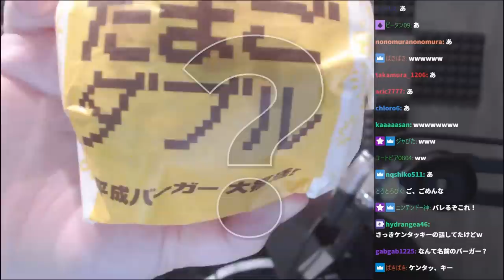150kgデブ、マックの新作バーガーに大興奮【ありけん/雑談/切り抜き】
00:00 焙煎ごまエビフィレオ
00:51 ジューシーチキンブラックペッパー
02:15 たまごダブル
03:05 小食ありけん
04:18 切り抜きを言い訳にポテトを飲む